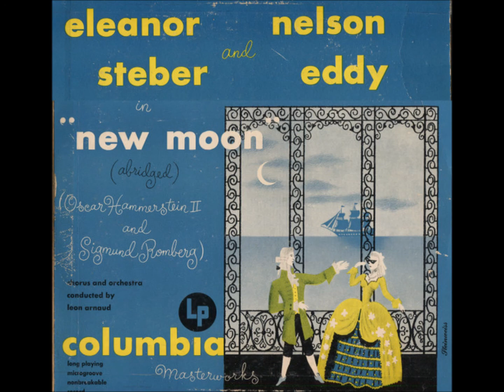Eleanor Steber and Nelson Eddy – Marianne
The New Moon (1950 Studio Recording). Music by Sigmund Romberg and lyrics by Oscar Hammerstein II. Orchestra conducted by Leo Arnaud.